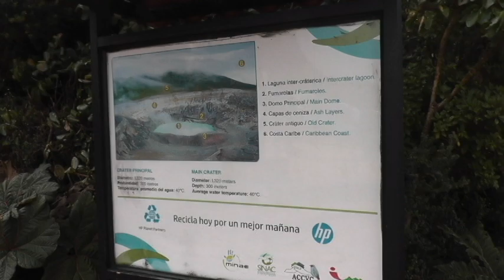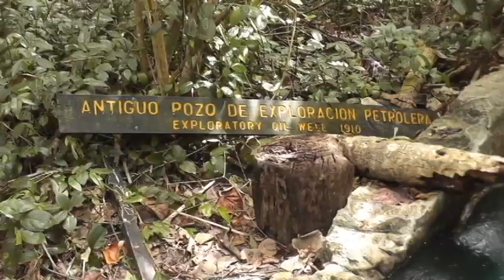Costa Rica and Panama trip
Trip to Costa Rica - Paas Volcano, Puerto Viejo, Cahuita National Park, Dominical, Marino Balleno National Park, Nauyaca Waterfalls, Manuel Antonio National Park,  Playa Hermosa - and Panama - Bocas del Toro. Shot and edited by Natasha Guruleva